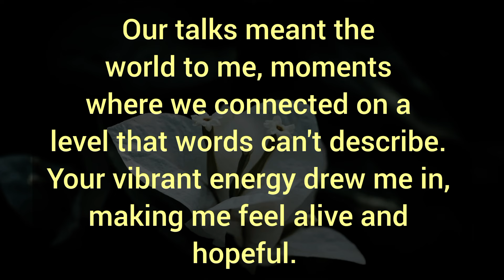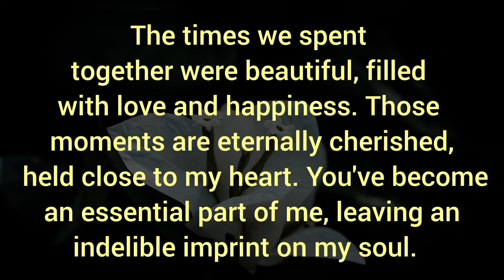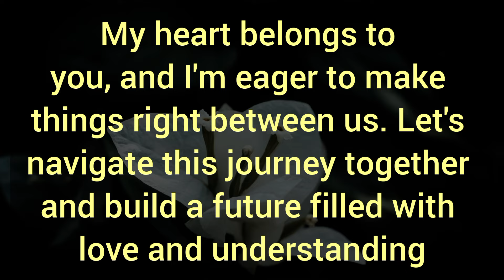Thoughts of you stir up a torrent of emotions that I struggle to control. I yearn to run toward you.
Thoughts of you stir up a torrent of emotions that I struggle to control. I yearn to run toward you. DM TO DF MESSAGE.

Related Queries-

divine masculine
dm to df
divine masculine
dm df
dm message to df today
dm tarot